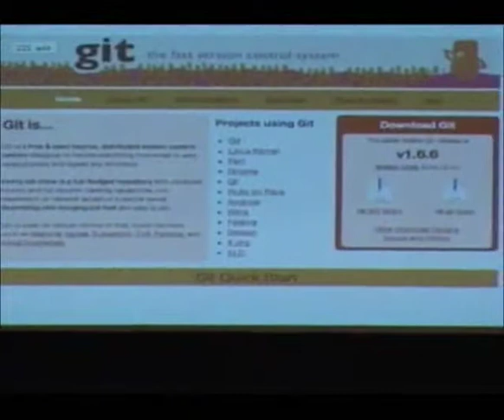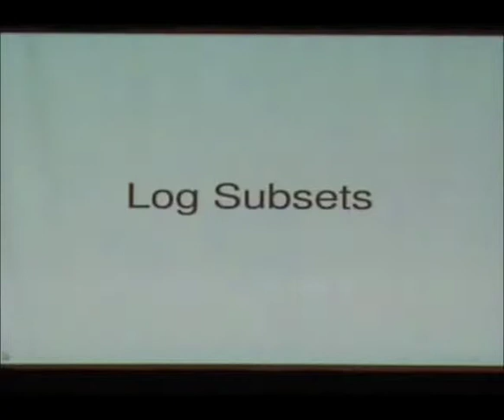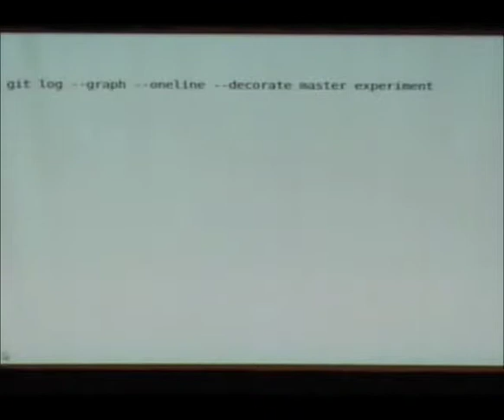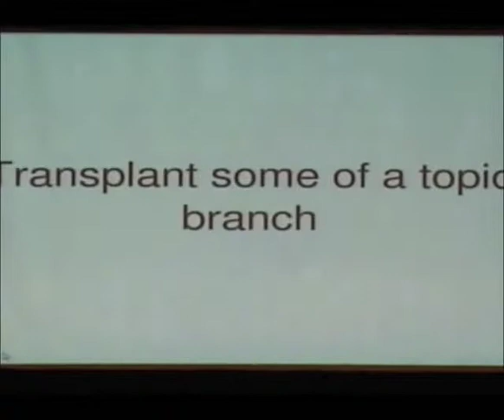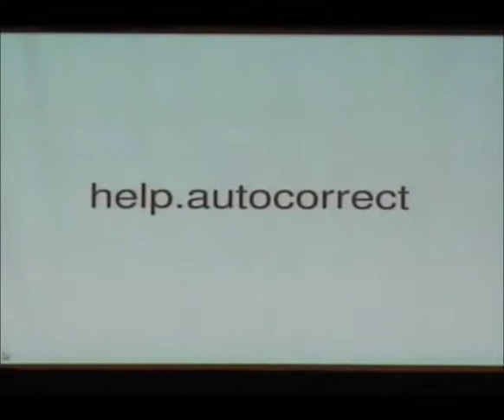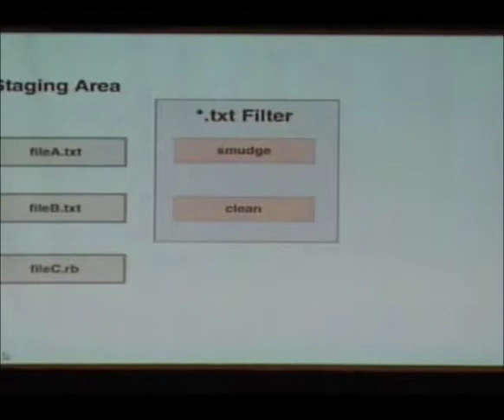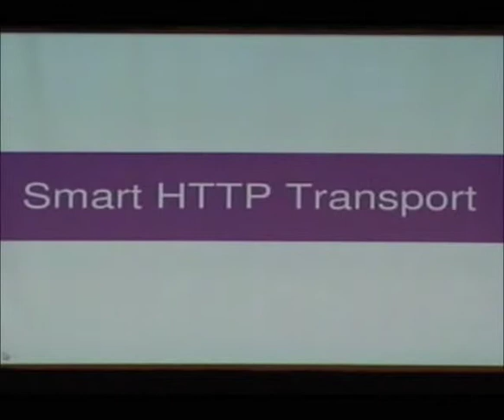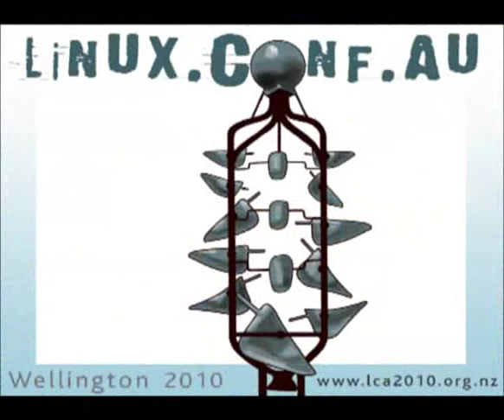Git Wrangling - Advanced Tips and Tricks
Presenter(s): Scott Chacon

Git is the distributed source control system used to manage the source of the Linux kernel, Perl, Gnome, Qt, Ruby on Rails and thousands of other important Open Source projects. Many of us are familiar with the basics of Git and may use it on a daily basis, but there are some interesting gems of functionality hidden in the depths of Git obscurity. This talk will shed some light on these tools for you. We will cover topics like advanced rebasing techniques, pickaxe, subtree merging as a submodule alternative, git attributes, patch and edit based interactive staging, little known configuration settings and more. This presentation is not for the feint of Git-heart, but will mold the journeymen among you into true Git-fu masters.